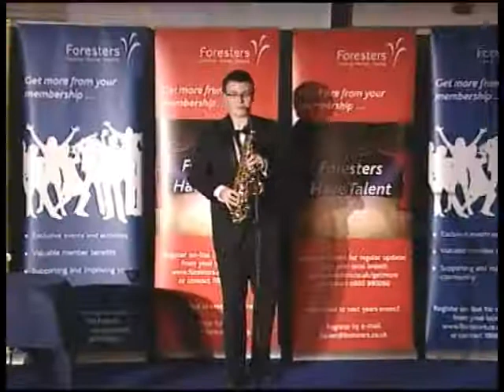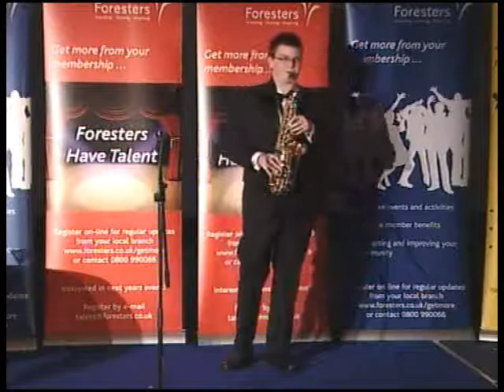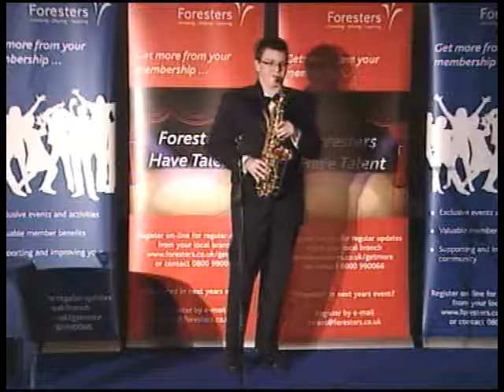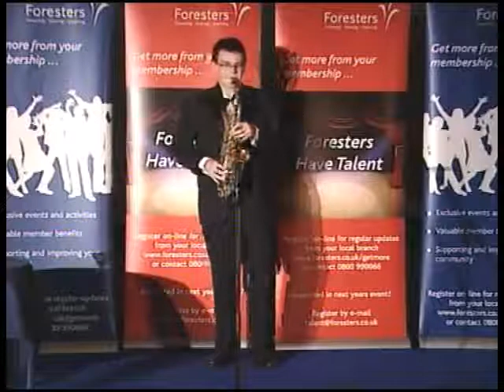Foresters Have Talent - Jack Thomson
Foresters Have Talent - Scottish Regional Finalist - Jack Thomson